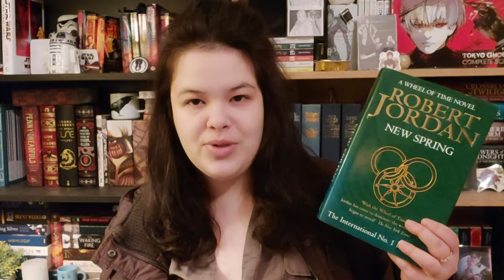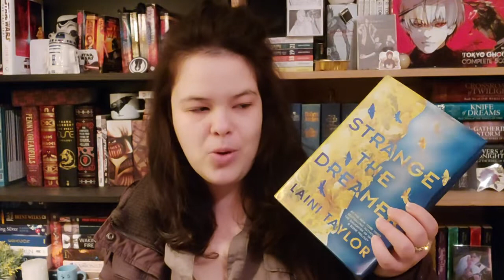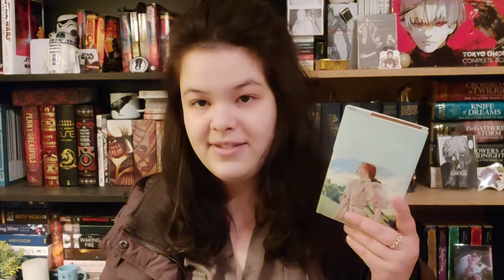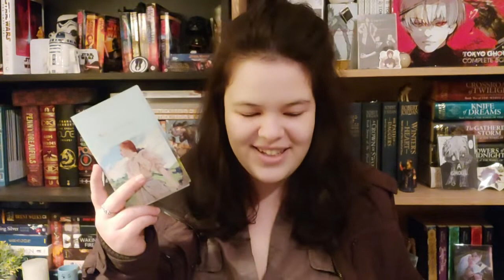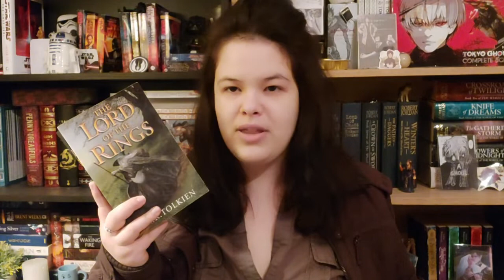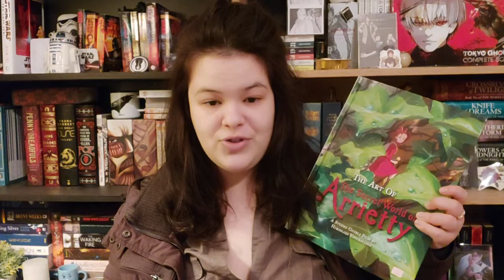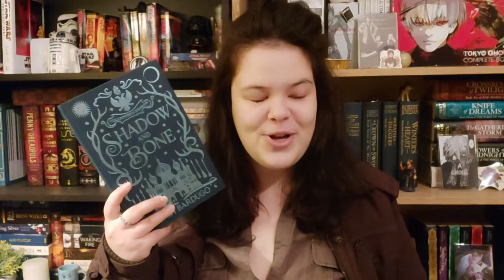•THE SEVEN AJAHS BOOK TAG (wheel of time tag by Megan)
Hello all, I hope you enjoyed the video!
🤎BROWN SISTER HERE🤎
I had so much fun with this, seeing as how I could do a tag that was book related and still not have to come up with a dozen recommendations. Frankly, my least favourite type of video to make.
Still, I hope you try it out too, even if you don't film it or post it anywhere.